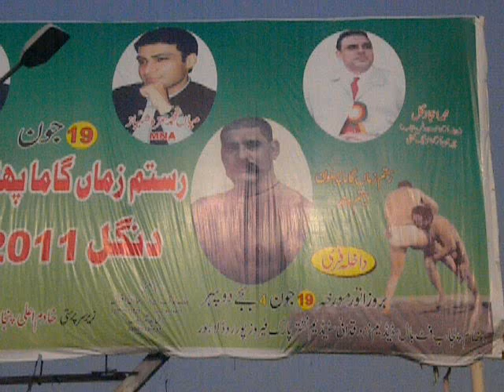Rustam e Zaman Gama G Dangal Israr Hussain Awan pehalwan vs Majo pehalwan gujranwaliya Lahore